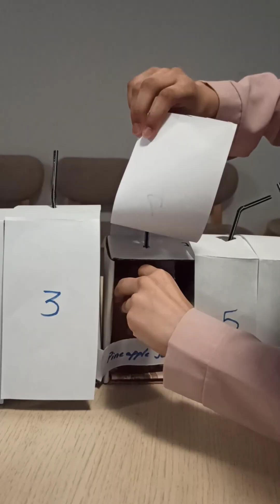Guess the drink challenge||soft drink challenge||Hafsah Hadia with hashir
guess the drink challenge
 guess the soft drink challenge
 guess the drink emoji
mystery drink challenge
drink challenge
guess the cold drinks challenge

Guess the drink challenge is fun to play at home so we try and it was good. I hope you enjoyed this challenge.